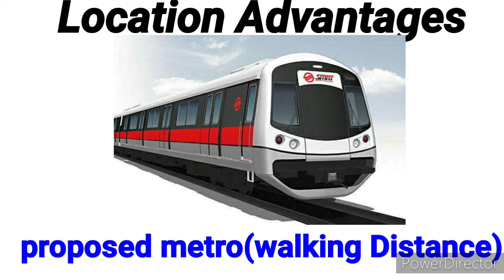Office space available|Bharti Astra Tower|Rent|1 covered parking|At Newtown|7980537759|Hurry up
🎀Bharti astra tower big commercial mall ,⚡⚡ Office  space (RENT

🎯 Newtown action area IIC , at akankha more opposite mangle deep.

🌠Very close to city center II

 ⚡ Semi Furnished ⚡2 chair ,Glass cover , 2 sofa.
 Lockdown Offer ⚡

🔐🛑All Office Facilities in the building.🔐🛑

✅ 30 Thousand ( RENT) ( Which Is IMPOSSIABLE)

 ✅ (With 1 Covered Parking)

🌀💯 lockdown offer so reasonable Cost to cost price just once time come for visit then your choice...🌀

🙏🙏Our service charge 2% 🙏🙏

💢Specialist newtown 💢

🍁🍁Vastu Realty 🍁🍁